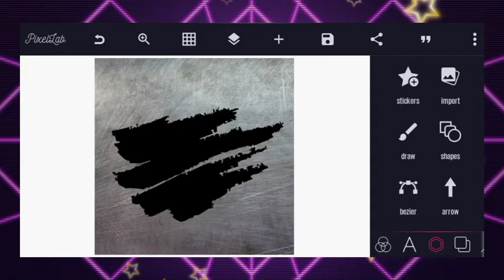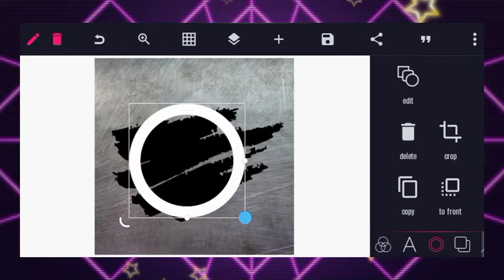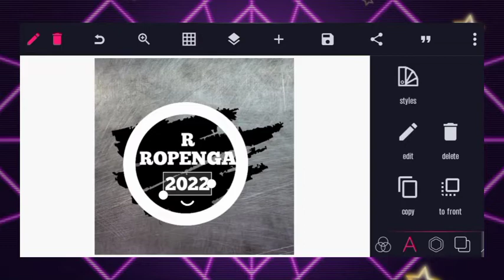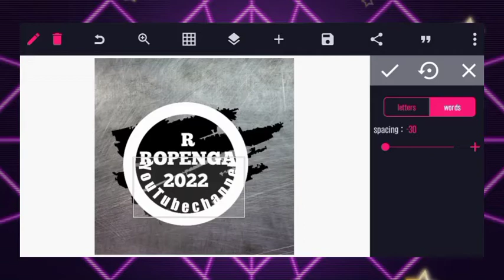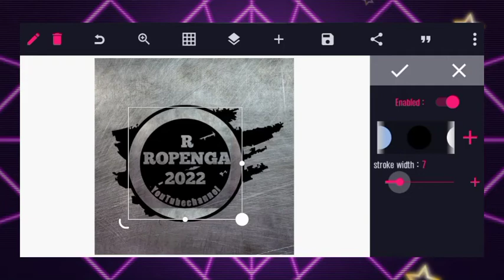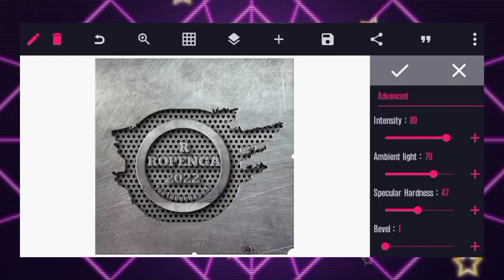lucrative logo with your smartphone pixillab app,creativity, subscribe to my channel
learning how to design logo design for your business

channel your question to my WhatsApp group let's enjoy

you can download the resources below the link

intro video
intro template no text
intro maker
intro maker app
intro template
make intro for youtube
make intro
make intro video
make intro with kinemaster
create intro for youtube
create intro
create intro video
create intro with kinemaster

How to remove any picture

 *Don't miss this powerful opportunity, share this to all your love once to also benefit.*

 *Watch this to the end and be assured of positive change in your life.*